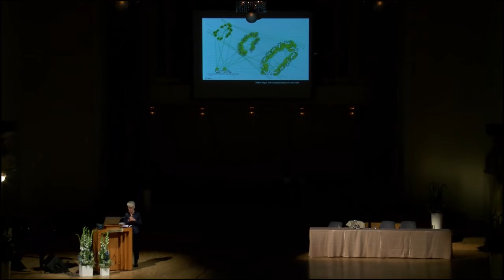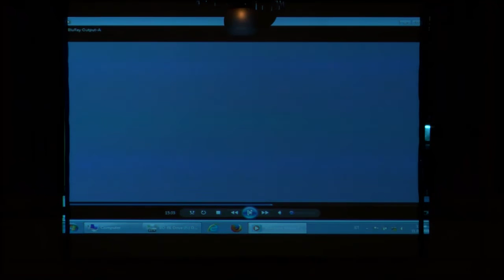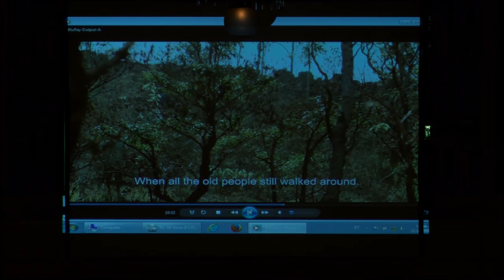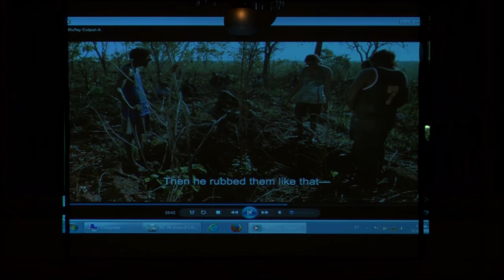Keynote: Elizabeth Povinelli "Downloading the Dreaming? All of it extinguished but none of it dead?"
EASA2014 Anthropology conference, Tallinn, Estonia, 2014
Venue: Tallinn University

Keynote and opening reception, Estonia Concert Hall.

Speaker: Elizabeth Povinelli, (Franz Boas Professor of Anthropology and Gender Studies, Columbia University)

We gratefully acknowledge the work of Babahh in recording this video.